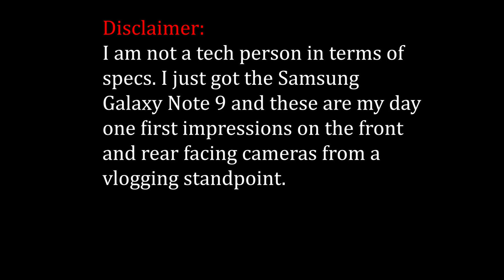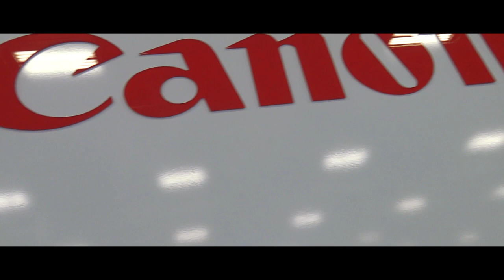Samsung Galaxy Note 9 Day ONE impressions: Front and Rear Cameras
I got the Samsung Galaxy Note 9 on it's release day and I immediately wanted to test the cameras in a vlogging and B-Roll situations. Long story short, the rear camera is great for cinematography and photography, however, the front facing cameras are better suited for picture taking. Fellow vloggers beware... It's a great device, but it breaks the wallet...

Gear I use:
DJI Spark
GoPro Hero 5
Karma Grip
Sony Handycam 4K

Music This Episode:
"I Can't Complain" - Instrumental Version by Compass & Cavern
"Nice Guys" - Eric Andrew Taylor